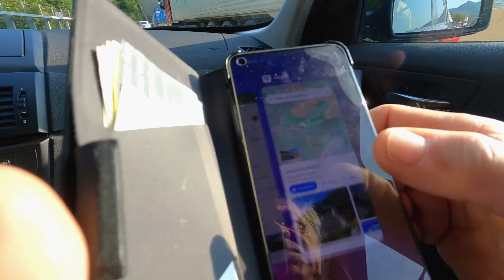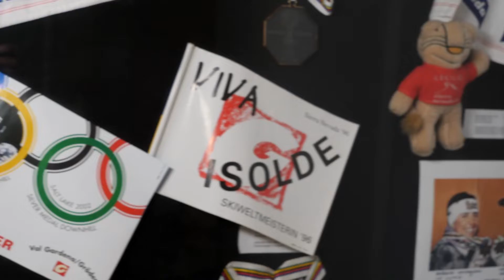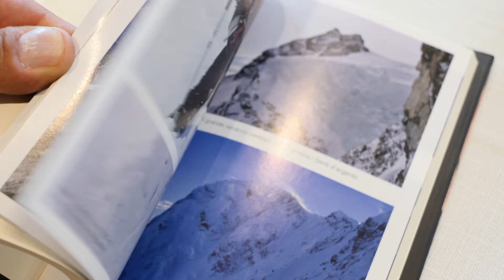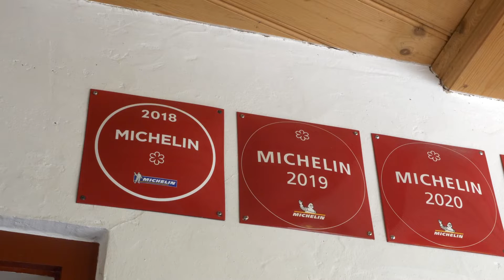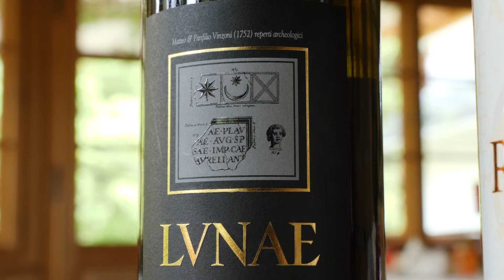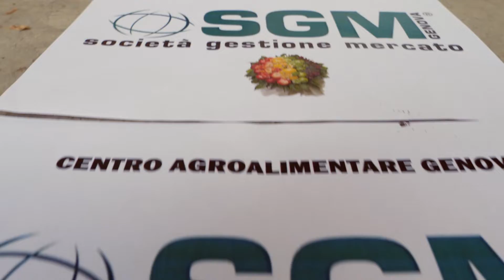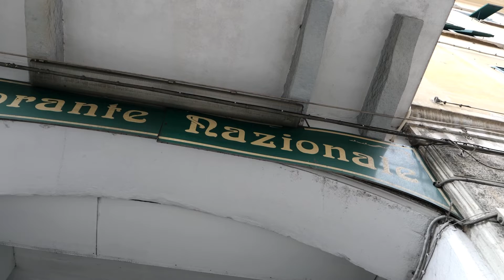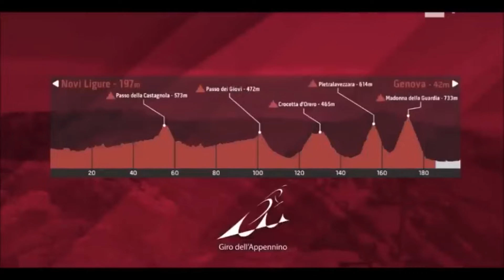Viaggio in Liguria: Il pesto sulle Dolomiti con i campioni dello sport